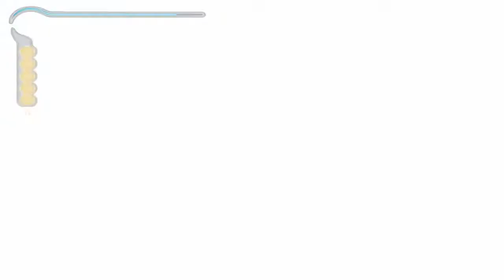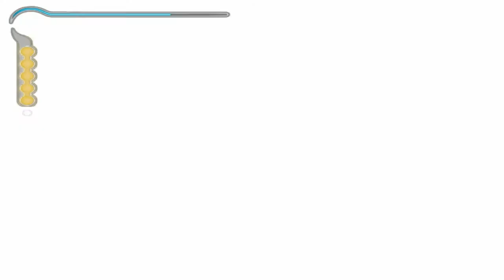Prince of Persia: The Sands of Time - Śmierć Króla Piasku #3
poprawione audio + akrobatyczne umiejętności z mieczem w ręku = ? (post)